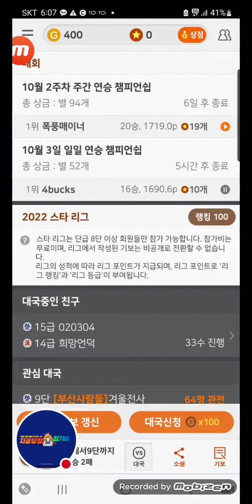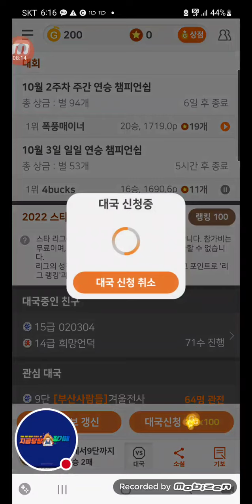2022년 10월 3일